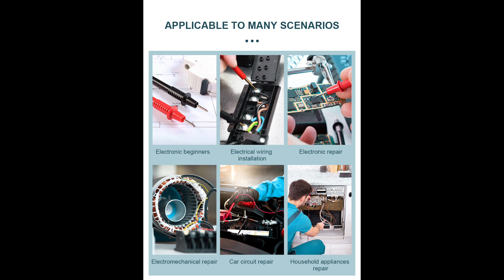DM97S+ AC DC Voltage Ohmmeter NCV Multimeter Automotive Digital Multimeter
Mestek 9999 Counts Smart Range Resistance Capacitance AC DC Voltage Ohmmeter NCV Multimeter Automotive Digital Multimeter